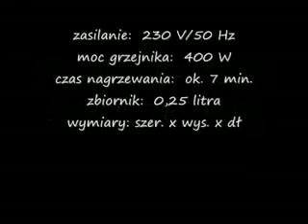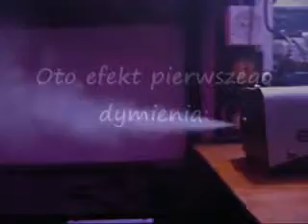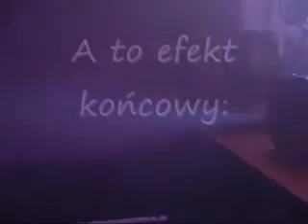DIM MASINA EUROLITE n-10 +38164/999-9393